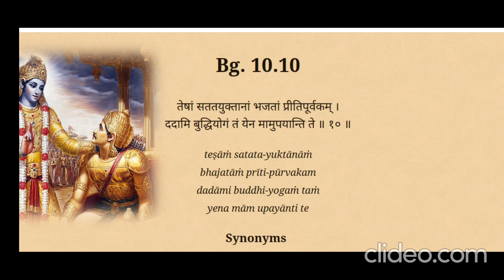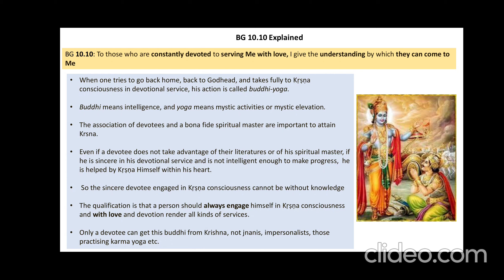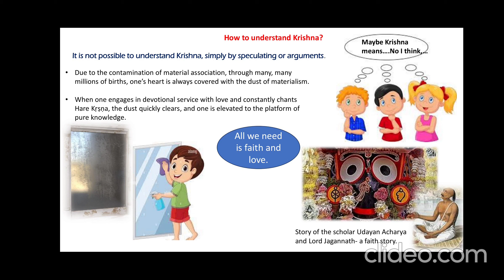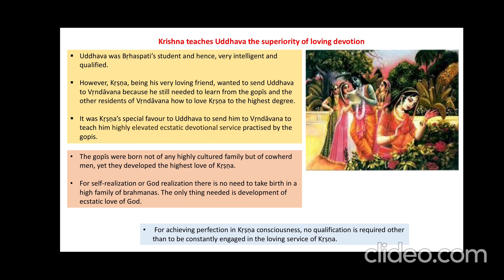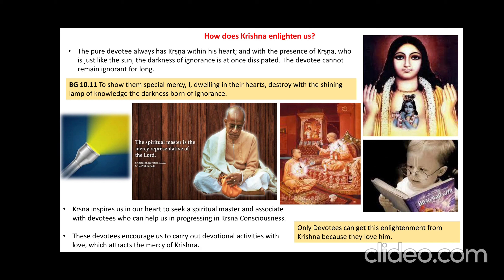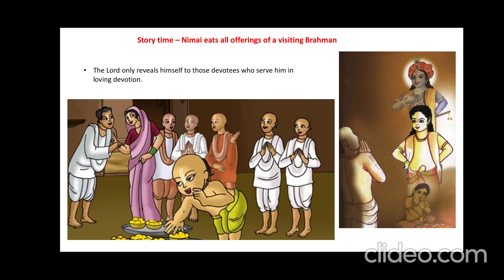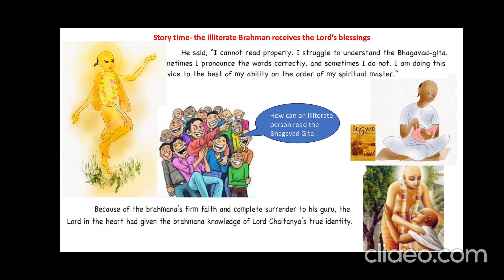Bhagavad Gita As it is 10.10 Krishna enlightens his devotees with knowledge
Bhagavad Gita 10.10 Krishna gives the understanding to come to him @Nectardroplets